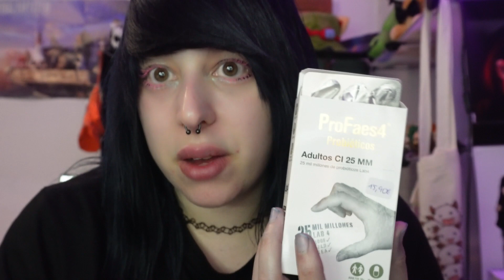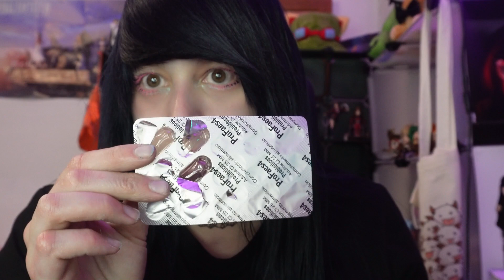TENGO SIBO DIAGNOSTICADO | AVANCES TEMAS DE SALUD FÍSICA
Holiss
En este vídeo os cuento qué me está pasando físicamente sobre algunas enfermedades y en si problemas u.u solo quiero estar sana y saludable ya que tengo que vivir obligada...
¿Tuvieron SIBO? Díganme sus experiencias en los comentarios y ayudémonos entre todos ~